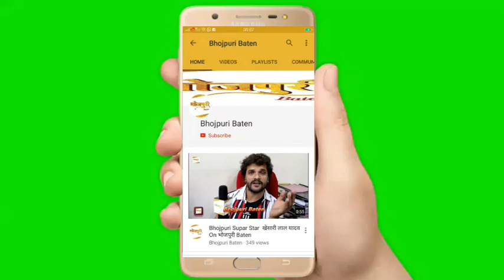पदम सिंह ने खेसारीलाल यादव के साथ भोजपुरी फ़िल्म लिट्टी चोखा के बाद अब प्रयागराज में कर रहे हैं आशिकी